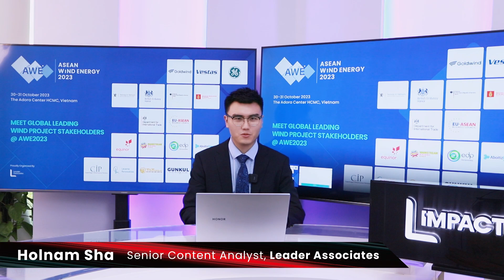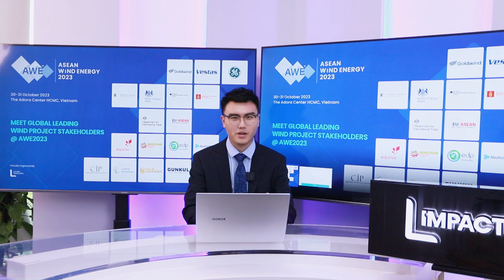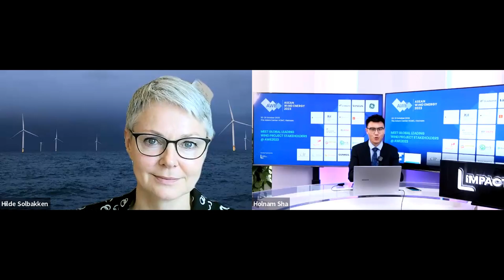Impact Interview with Ambassador of Norway to Vietnam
Norway has proven to be a valuable trade partner for Vietnam, with over 40 Norwegian enterprises operating in the country and an investment of approximately $192.78 million USD.  In terms of the wind energy sector, Norway's extensive offshore experience, abundant offshore wind potential, and established energy industries in oil, gas, and renewable energy serve as a perfect example for Vietnam.

At this Impact Interview, we are honored to have the privilege of sitting down with Ms. Hilde Solbakken, the Ambassador of the Norwegian Embassy in Vietnam. The Ambassador shared her interesting personal stories related to Vietnam and shed light on Norway's successful experience in developing offshore wind projects, establishing a supply chain, and facilitating Vietnam's offshore project growth by creating a healthy pathway for active collaboration between corporations from both countries.